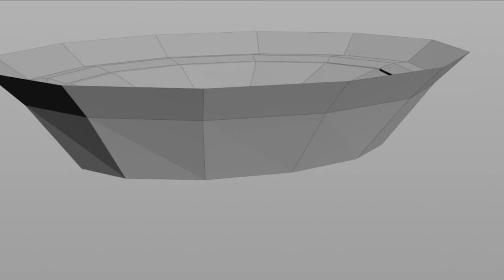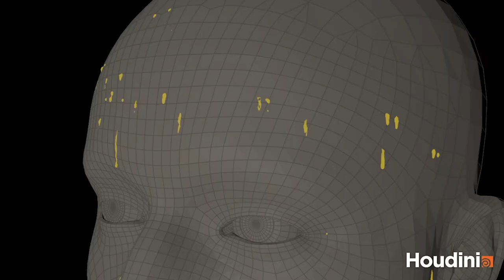showreel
for background of webpage cover